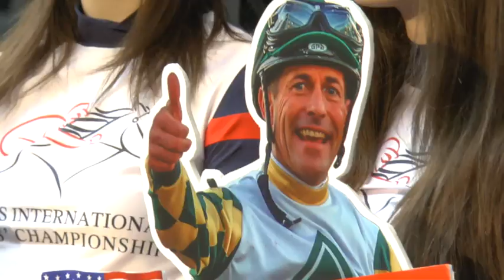'Scene' in Hong Kong: Celebrating the World's Best Jockeys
The Paulick Report is in Hong Kong for an important week that culminates with the world-class Hong Kong International Races on Sunday.  But there are other festivities surrounding the main event at Sha Tin. Wednesday at Happy Valley Racecourse, a dozen top jockeys battled in a four-race competition for the Longines International Jockeys' Championships.

Paulick Report Editor-in-Chief Scott Jagow was on hand to bring us highlights of an evening celebrating the human athletes who make international racing so thrilling to watch.